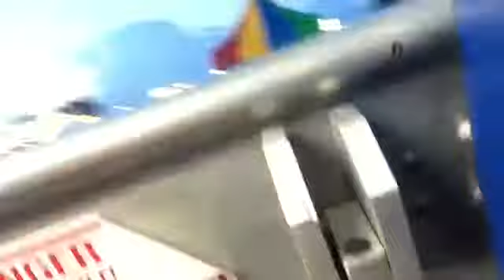Fair vlog btw a cool new vlog is coming soon💛💛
Plz like I love u guys and thx for 15 subscribers ily 😗😗💞💞